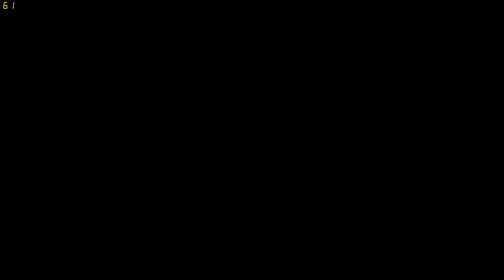Patch 1.6 Master Shark Island Top left.......Wave 10-12